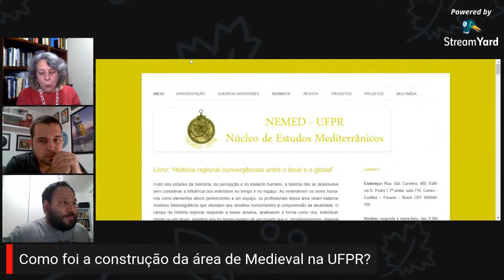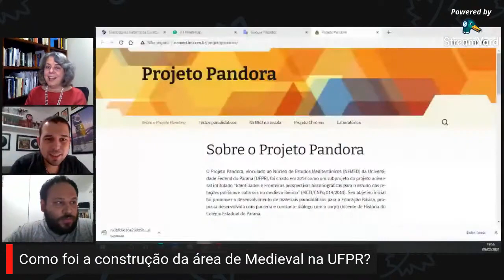Translatio Entrevista - Fátima Regina Fernandes (UFPR)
Neste vídeo tivemos o prazer de receber no Translatio Entrevista a professora doutora Fátima Regina Fernandes, docente do quadro permanente da Universidade Federal do Paraná (UFPR) desde 1998. Nessa instituição orientou dezenas de estudantes em nível de mestrado e doutorado, ocupou cargos administrativos e é uma das coordenadoras do Núcleo de Estudos Mediterrânicos (NEMED-UFPR). Além disso é bolsista de produtividade do CNPq.

Entrevista realizada por Eduardo Daflon e Thiago Magela.

PERGUNTAS REALIZADAS:

1:08 - Como se deu o interesse por História Medieval?
13:00 - Existe alguma especificidade da História Medieval produzida no Brasil?
19:50 - Qual a função social dos medievalistas no Brasil?
27:45 - Como foi sua trajetória de investigação quais são seus interesses de pesquisa?
40:16 - Como foi a construção da área de Medieval na UFPR?
49:55 - Como foi sua trajetória docente?
59:39 - O que é indispensável para um jovem medievalista?

PESSOAS CITADAS PELO ENTREVISTADO NO VÍDEO (ORDEM DE REFERÊNCIA)

8:31 - Maria Sonsosles Guerras
11:51 - Renan Friguetto/Marido (citado novamente em 12:04, 30:39, 44:24)
22:33 - Jean-Jacques Rousseau
28:00 - Humberto Baquero Moreno
30:25 - FIlhos
32:45 - Paolo Grossi
38:40 - Marc Bloch
38:42 - Lucien Febvre
45:10 - Fernand Braudel
50:37 - Marcela Lopes Guimarães

Decupagem realizada por Anne Oliveira Coelho.